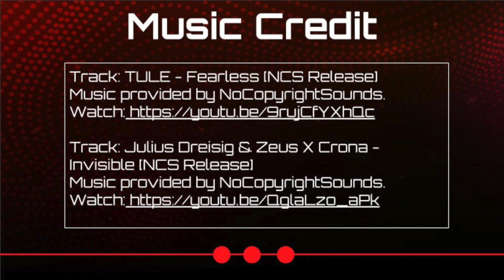Andrew Ireland 2020 Soccer Season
2020 Soccer Season Highlights

Andrew played for the River View High School Black Bears during the 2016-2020 school years.